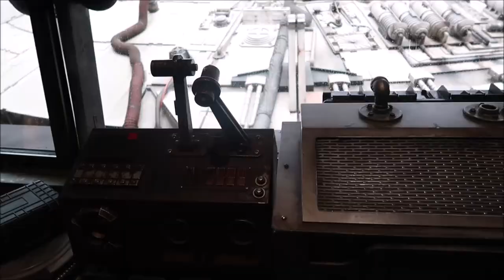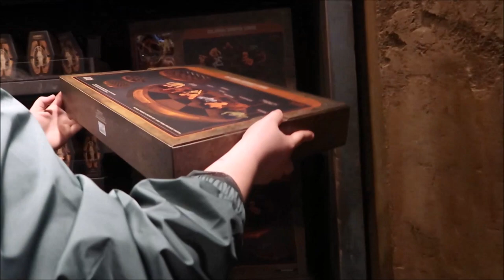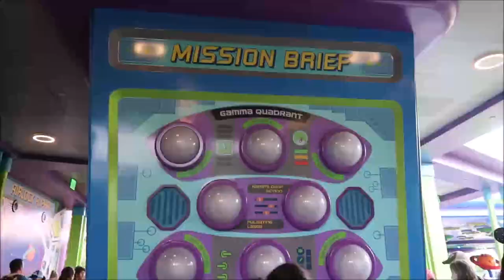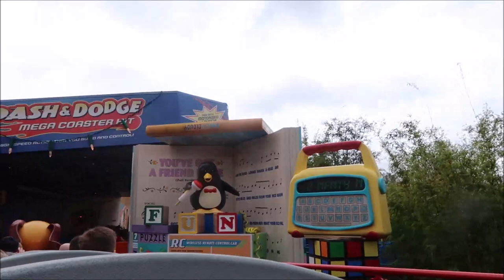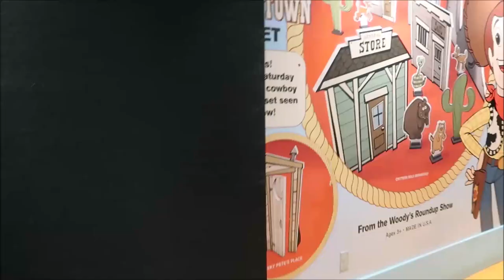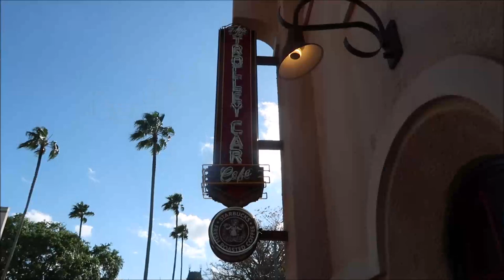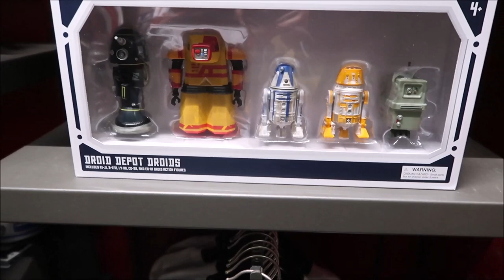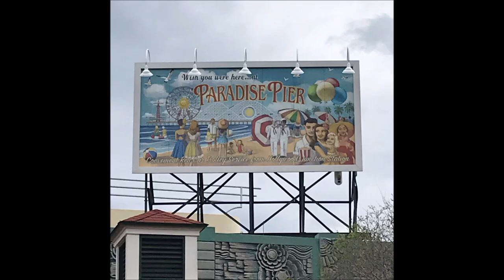Walt Disney World Vacation March 2022 Day 2: Hollywood Studios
This is Day 2 of our March 2022 Spring Break vacation to Walt Disney World.